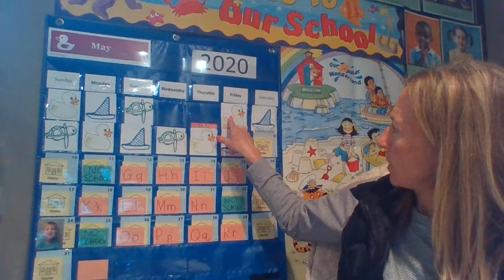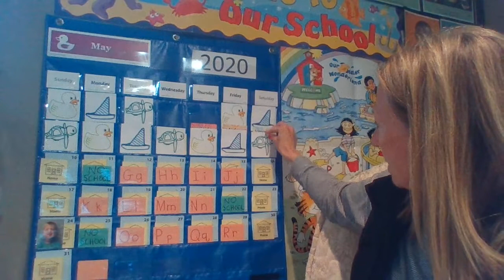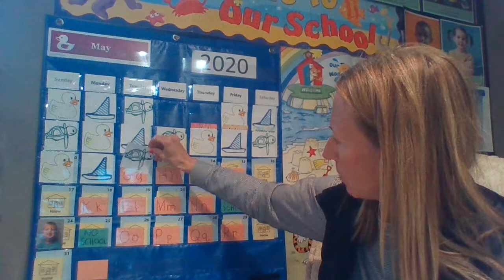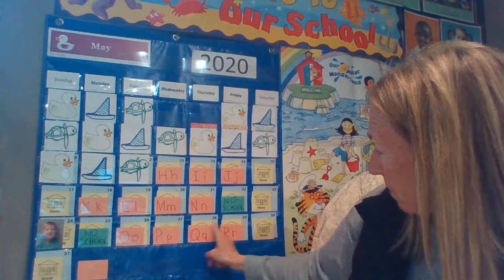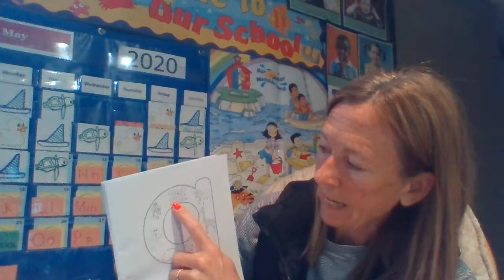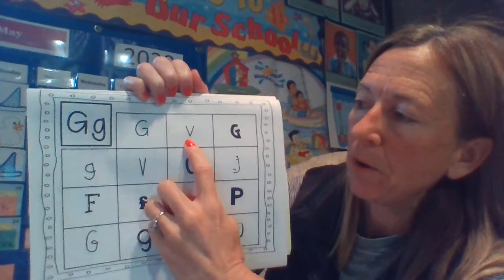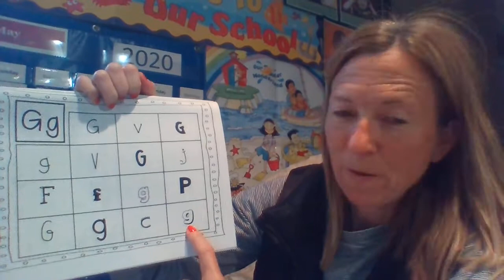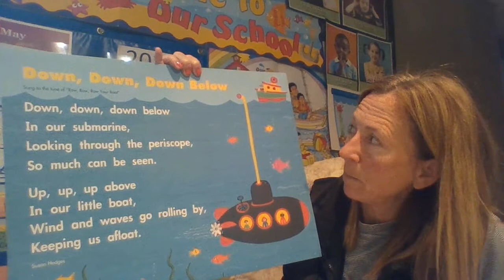Mrs. Ceplina BF Tuesday, May 12